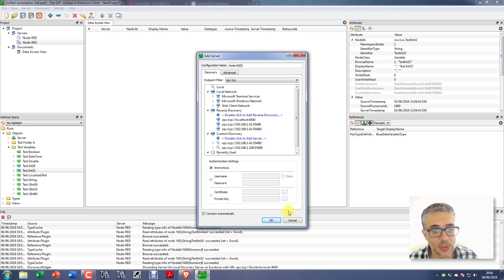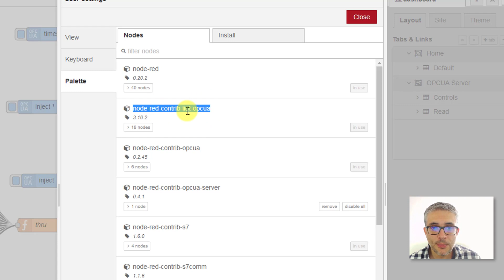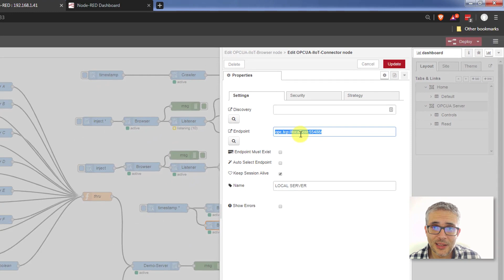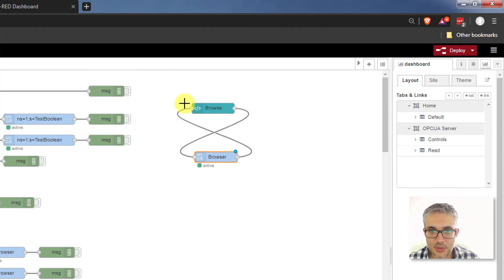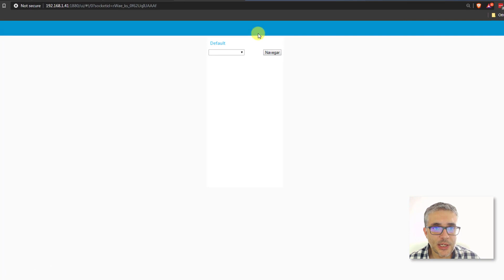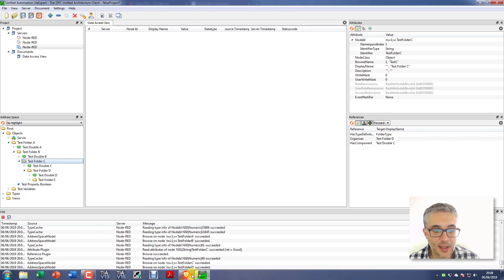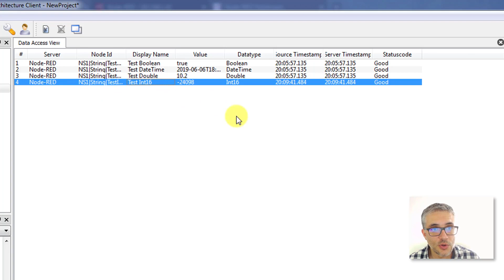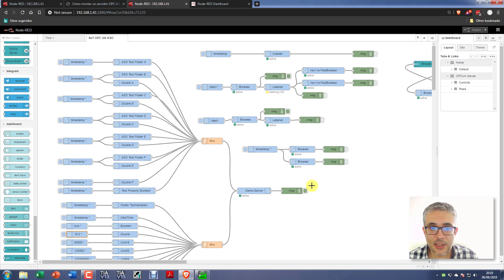Cómo montar un servidor OPC-UA (I)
Primer vídeo para montar un OPC UA sobre una plataforma con Node-red para comunicar PLC de Siemens que no tengan servidor OPC-UA